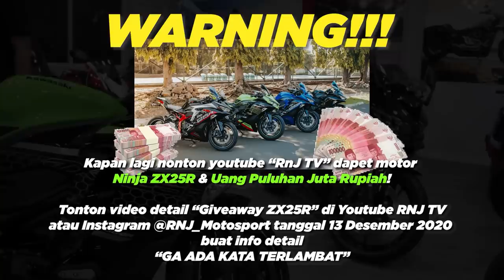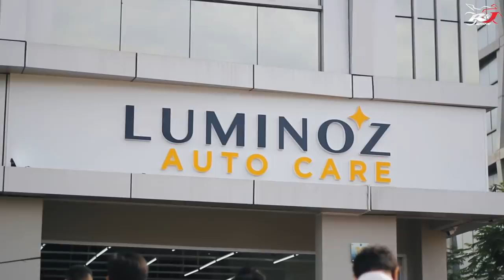MORNING RUN vs SUNMORI, kira kira mana yg lebih Seru.. Check this out!!